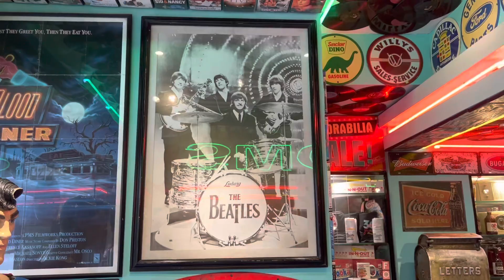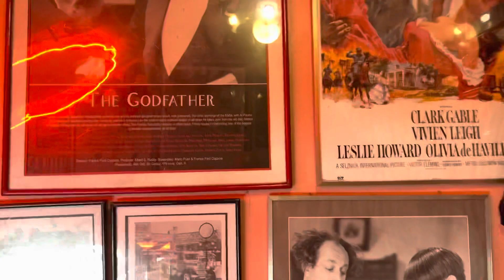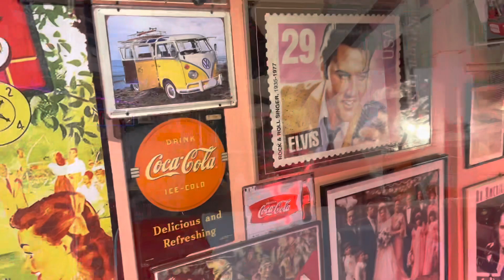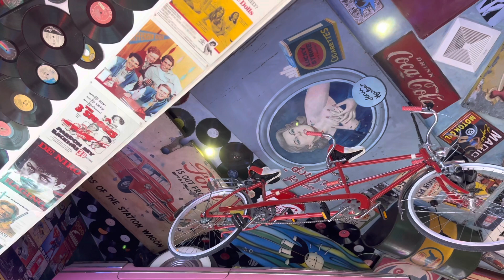Filling Station, Makati. Downstairs entrance to upstairs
Another recording of the Filling Station, Makati.